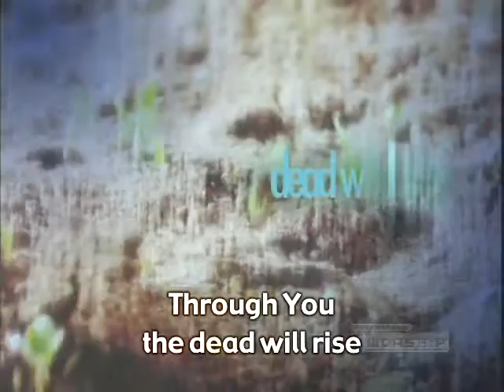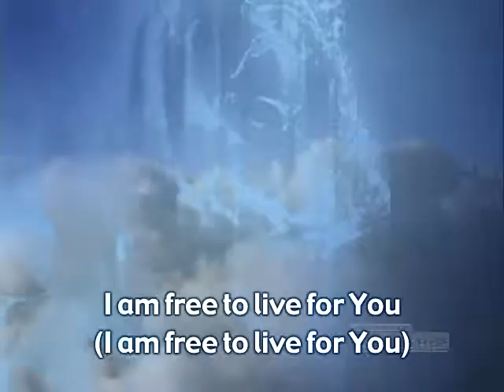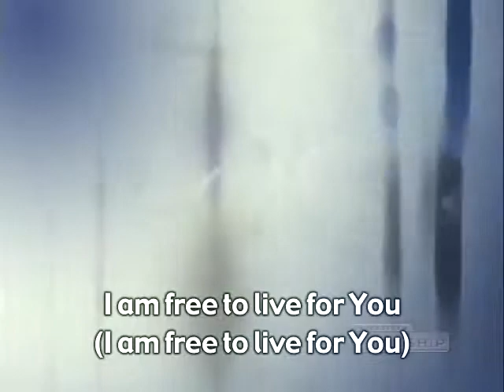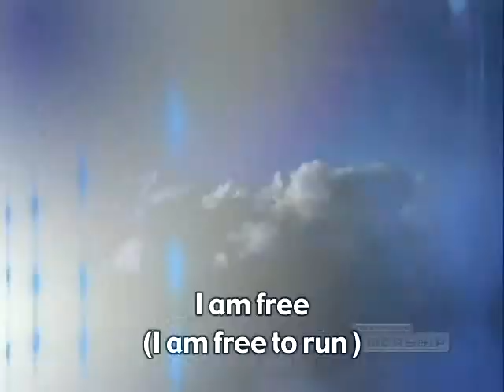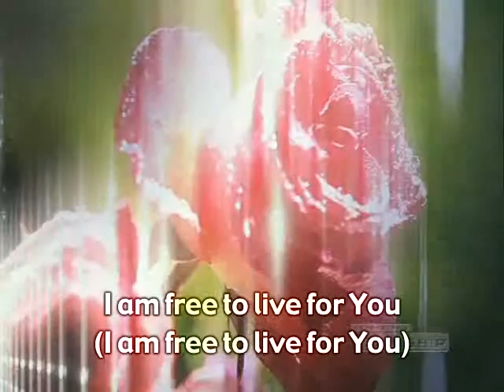I Am Free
I learned this at a PK Rally in Phoenix, AZ